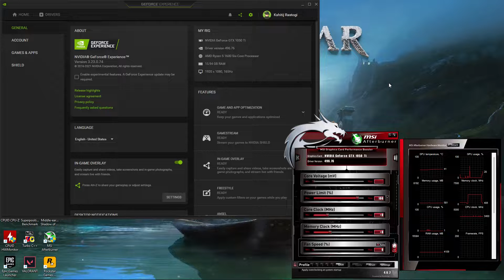GTA Trilogy The Definitive Edition | GTX 1050Ti | Best Optimized Graphics Settings - Native 1080p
About the Game:
Grand Theft Auto: The Trilogy – The Definitive Edition is a 2021 compilation of three action-adventure games in the Grand Theft Auto series: Grand Theft Auto III (2001), Grand Theft Auto: Vice City (2002), and Grand Theft Auto: San Andreas (2004). It was developed by Grove Street Games[a] and published by Rockstar Games. All three games are remastered, with visual enhancements and gameplay upgrades. The games feature different protagonists and locations within the same continuity. Grand Theft Auto III follows silent protagonist Claude in Liberty City; Vice City, set in 1986, features ex-mobster Tommy Vercetti in the titular Vice City; and San Andreas, set in 1992, follows gangster Carl "CJ" Johnson within the fictional state of San Andreas.

The two-year development focused on maintaining the look and feel of the original games; the physics code was copied from the originals, and artificial intelligence was used to automatically upscale textures. The development team studied the distinctive qualities of the original games. They added several colouring, weathering, and lighting effects, as well as new assets from Grand Theft Auto V (2013). The team consulted with the original developers at Rockstar North when upgrading the character designs. Prior to release, existing versions of the three games were removed from sale from digital retailers, which led to criticism from audiences and journalists; in response, Rockstar will restore the original versions on the Rockstar Store.

The Definitive Edition was released for Microsoft Windows, Nintendo Switch, PlayStation 4, PlayStation 5, Xbox One, and Xbox Series X/S on 11 November 2021, and is scheduled for release on Android and iOS devices in the first half of 2022. The Windows launch was marred by problems with the Rockstar Games Launcher, rendering it unplayable for three days. The game received mixed reviews; critics generally praised the enhanced visuals, upgraded lighting, improved controls, and added gameplay mechanics, but criticised its technical problems, art direction, and character models. ​The game was the subject of review bombing on Metacritic. Rockstar apologised for the technical problems and announced its intentions to improve the game through updates.

Grand Theft Auto: The Trilogy – The Definitive Edition contains three games in the Grand Theft Auto series: Grand Theft Auto III (2001), Grand Theft Auto: Vice City (2002), and Grand Theft Auto: San Andreas (2004). They are action-adventure games played from a third-person perspective wherein players complete missions—linear scenarios with set objectives—to progress through the story. Outside of missions, players can freely roam the open world and have the ability to complete optional side missions. Some areas of the games become unlocked as the player progresses through the storyline.

Grand Theft Auto III is set in Liberty City, loosely based on New York City; it follows a silent protagonist, Claude, who is betrayed and left for dead by his girlfriend during a robbery and embarks on a quest for revenge that leads him to become entangled in a world of crime, drugs, gang warfare, and corruption. Vice City, set in 1986 in the titular Vice City (based on Miami), follows mobster Tommy Vercetti who, after being released from prison and becoming caught up in an ambushed drug deal, begins slowly building an empire by seizing power from other criminal organisations in the city. San Andreas is set in 1992 within the fictional state of San Andreas, consisting of three main cities: Los Santos (based on Los Angeles), San Fierro (based on San Francisco), and Las Venturas (based on Las Vegas); the game follows former gangster Carl "CJ" Johnson, who returns home following his mother's murder and is drawn back into his former gang and a life of crime while clashing with corrupt authorities and powerful criminals.

All three titles are remastered for The Definitive Edition, including a rebuilt lighting system, upgraded vehicle and character models, new navigation and heads-up display designs, and improved shadows, reflections, and draw distances. The controls were also updated to match those of Grand Theft Auto V (2013), and the checkpoint system was improved to allow for an automatic restart.

Time Stamps:
00:00 Intro & Specs
01:02 GTA III
07:22 GTA Vice City
12:03 GTA San Andreas
18:05 Conclusion

PLEASE LIKE, SHARE & SUBSCRIBE for more new PC & GAMING related content and don't forget to hit the 'BELL' notification icon to make sure that you all will be notified first whenever I upload a new video:)